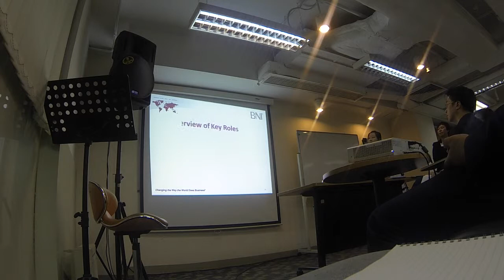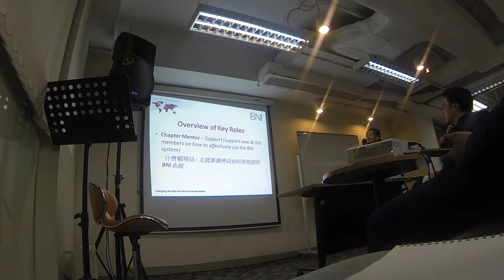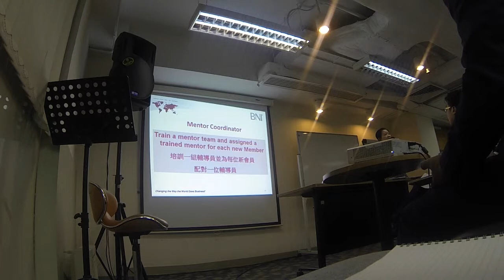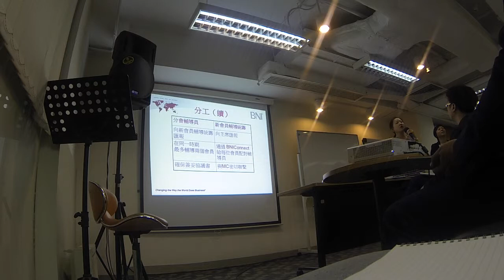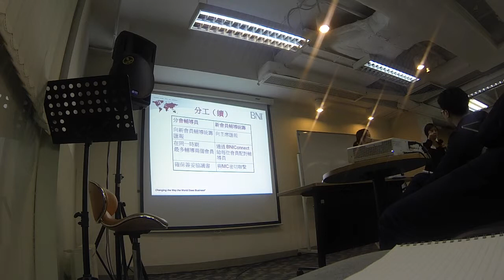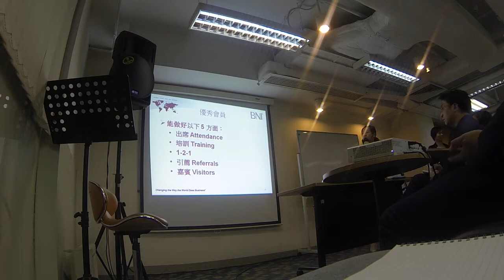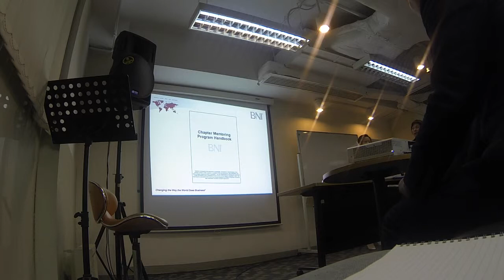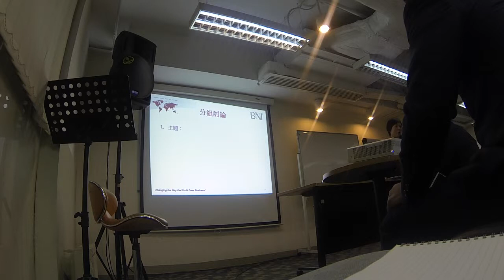Mentor Workshop Part 2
This video is about Mentor Workshop Part 2